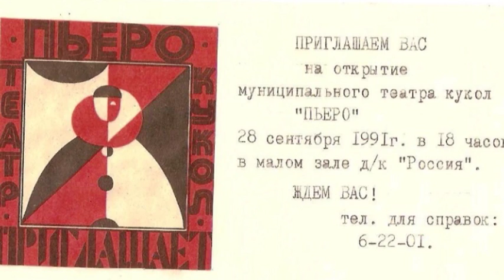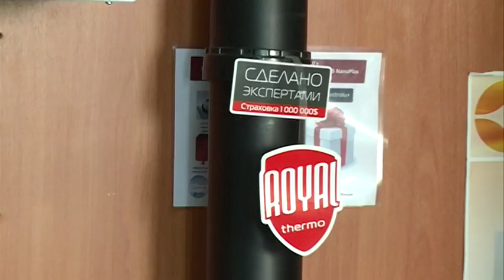10 05 16 ГТО